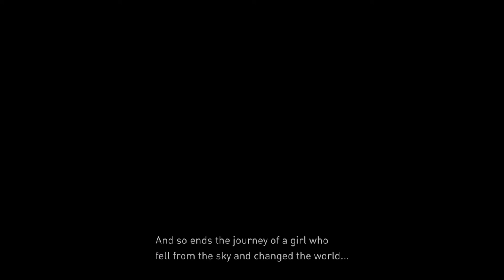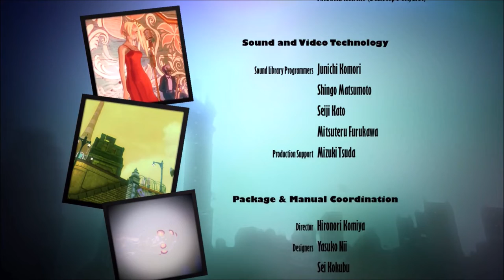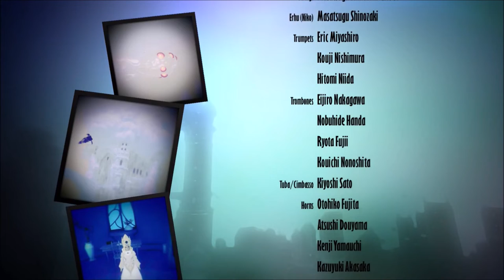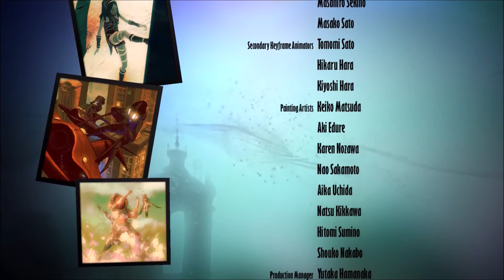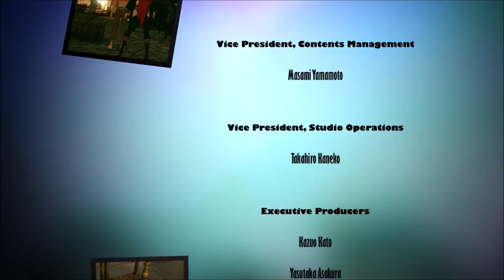Gravity Rush 2 (90 Finale) - Epilogue - Time To Say Goodbye (Ft. Final Gem Talk)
As you guessed at the end there we will attempt to play that game next as it's having a sequel in 2022 soon! Alternatively if that falls through due to internet connection shenanigans, we'll play the next mystery game, which also coincidentally will have a sequel in 2022!

But until then, thanks for joining me on what was originally just me killing time, until some some complete strange Eagle dm'd me asking to join, which logically anyone else would've been like "lol no'" so here we are. Otherwise I honestly would've maybe stopped right here.

Also, as for the last slides at the end, I'm pretty sure those are fanmade, but as to who made them I legit do not know unfortunately, but I'm willing to spitball that it was POSSIBLY made by Tatami Daze on twitter as they have made many such Gravity Rush renders before.